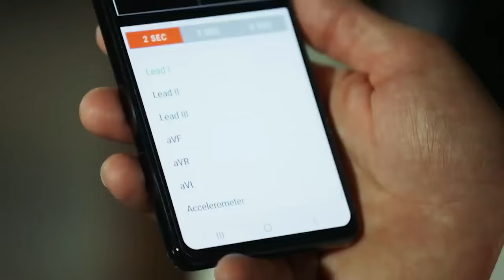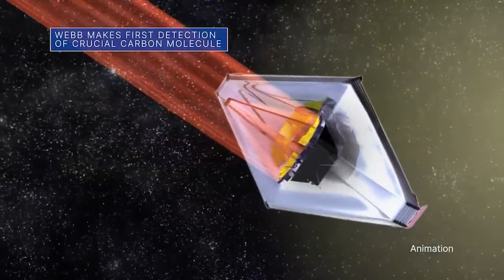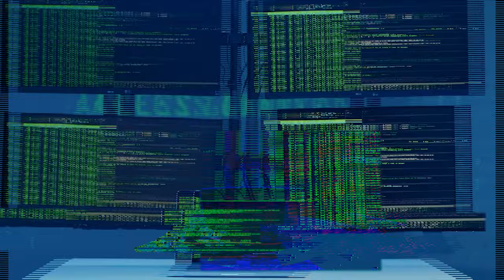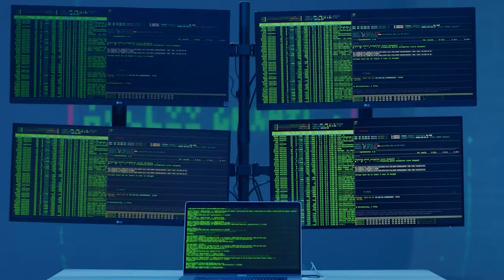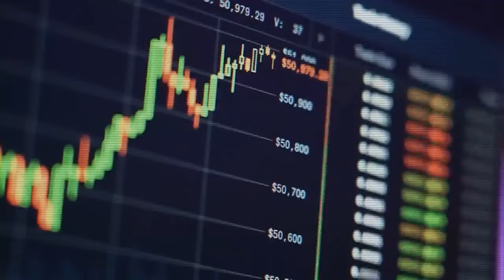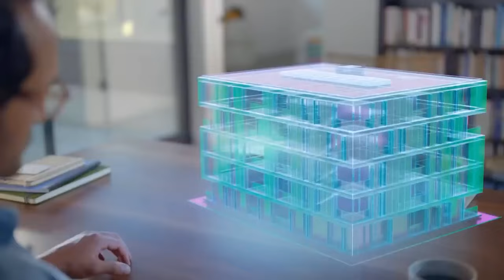MIND-BLOWING Emerging Technologies To Change Our World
Welcome to a journey into the future! In this video, we explore the groundbreaking technologies that are set to transform our world in ways we can only begin to imagine. From artificial intelligence to biotechnology, these innovations hold the potential to revolutionize industries, improve lives, and shape the world of tomorrow.

These emerging technologies are not just concepts—they are actively shaping the future. Join us as we delve into how these advancements are developing, what they mean for various industries, and how they will impact our daily lives.

Let's embrace the future together and explore the technologies that will change our world